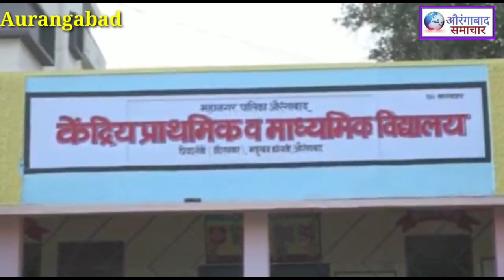औरंगाबाद के स्कूलों की आज से घंटी बजी पढाई का आगाज़ फुलो से विघार्थियों का स्वागत स्कूलो की लौटी रौनक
20 महीनों बाद औरंगाबाद के स्कूलों की आज से घंटी बजी पढाई का आगाज़ फुलों से विघार्थियों का स्वागत स्कूलों की  लौटी रौनक